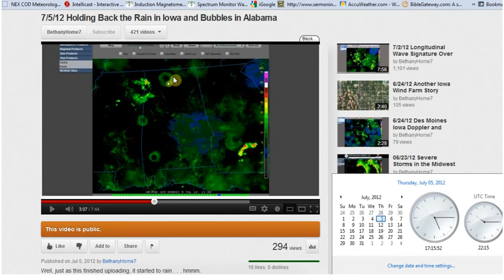7/5/12 Bubbles (Donuts) in Alabama are NOT Bats or Birds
Video Referenced:
7/5/12 Holding Back the Rain in Iowa and Bubbles in Alabama

Google Earth